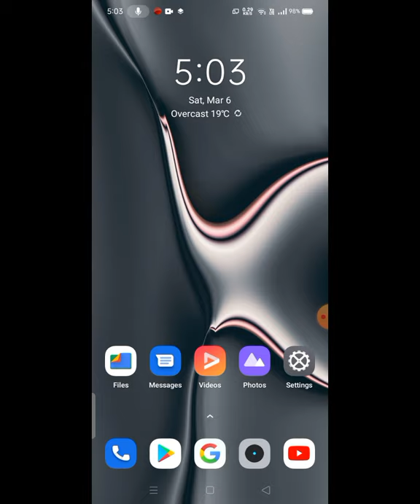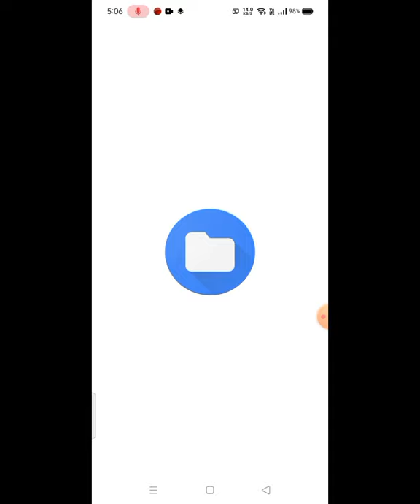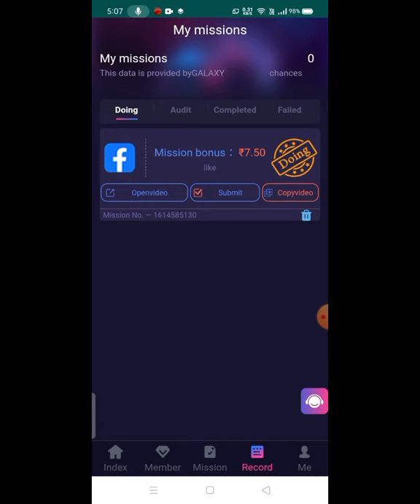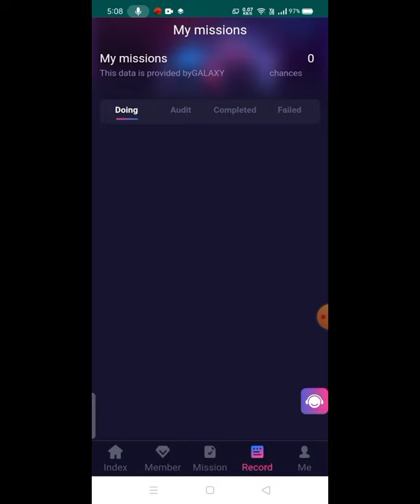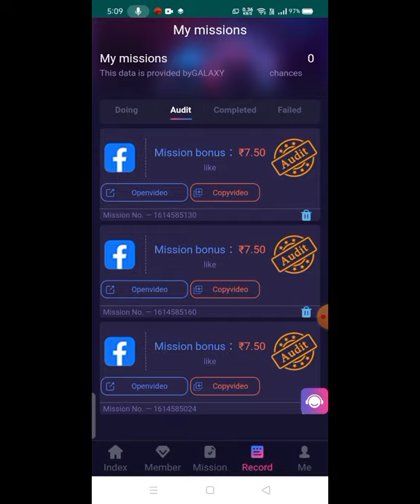Galaxy App Reality Future me kya Hone Wala Hai ☝️☝️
how much money can we recharge in galaxy app
galaxy new earning app
like task earning app
how to earn money by doing task
complete task by like video
How to earn through galaxy app
Is galaxy real or fake app
How to know more about galaxy
How to withdraw real money in galaxy app
How to do task in galaxy app
Galaxy app real money earn
How to Login in galaxy app
Galaxy app like task reality
How to share like task screenshot
Is galaxy fake or real app
Galaxy App mein like kaise karen task ko
Best method to share task screenshot
Galaxy App ki sacchai screenshot kaise share Karen
Galaxy App main kuchh bhi share kar do